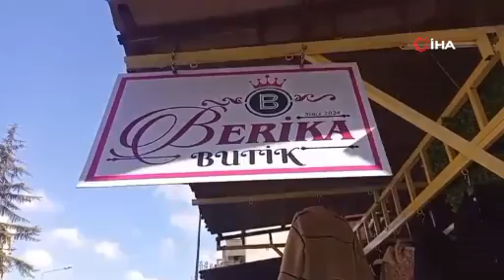Yaşlı kadın, mağazanın önünde satılan montu çalıp gözden kayboldu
Zonguldak'ın Çaycuma ilçesinde meydana gelen bir olayda bir butik mağazasından yaşlı bir kadın güvenlik kameralarına aldırış etmeden mont çalıp, gözden kayboldu. Yaşanan hırsızlık anı ise an be an güvenlik kamerasına yansıdı.
Olay, ilçenin Ömer Kalaycı Caddesi, hükümet konağının karşısındaki bir kıyafet mağazasında meydana geldi. Berika Miyanyedi'ye ait olan butik mağazasını 2,5 ay önce açan işyeri sahibi açtığından bu güne kadar iki kez hırsızların hedefi oldu. Bir ay önce mağazadan çorap çalınmasının ardından bir ay sonra da yaşlı bir kadın tarafından mont çalındı.
Mağaza sahibinin borç alarak aldığın ve askıya astığı ürünü, kimliği belirsiz bir yaşlı kadın tarafından güvenlik kamerasına aldırış etmeden çalmasıyla birlikte olay yerinden uzaklaştı. Mağaza sahibi Miyanyedi yaşanan olayın ardından yaptığı açıklamasında durumu polise bildirdiğini ve montunu çalan yaşlı kadının bulunmasını istedi.

Miyanyedi; “Ben burayı açalı 2,5 ay oldu. Geçen ayda çoraplarımı çaldılar. Çorabın çalınmasını küçük bir olay olduğu için önemsemedim. Ama bu ay yeni sergilediğim montumu yaşlı bir kadın alıyor koluna, sanki kendi malı gibi, kameralara baka baka, elini kolunu sallaya sallaya çekip gidiyor. Polise de bu konuda şikayette bulundum. Bu hırsızın bulunmasını istiyorum. Benim canım yandı, başkasının da bu konuda canı yanmasın. Bu ürün benim borç ile aldığım bir ürün. Bu yüzden bu tarzda insanların bulunmasını istiyorum” şeklinde konuştu.
Öte yandan yaşanan hırsızlık anı ise mağazanın güvenlik kamerasına an ve an yansıdığı görüldü. Polis, hırsızlık olayını gerçekleştiren şüpheliyi bulmak için çalışma başlattığıifadeedildi.